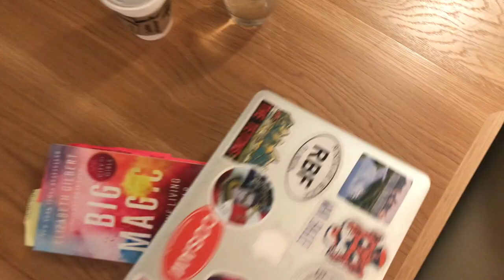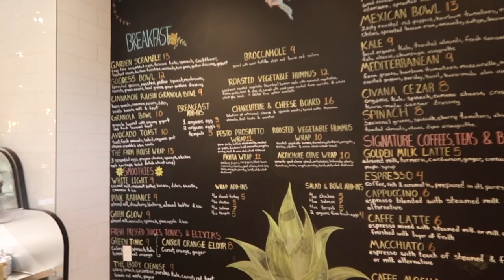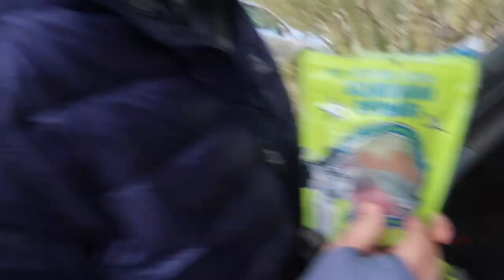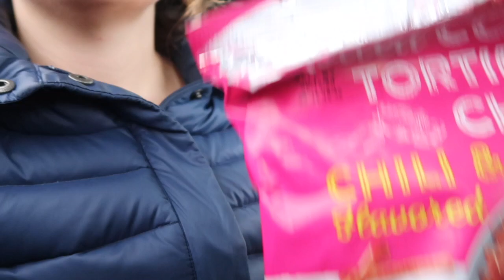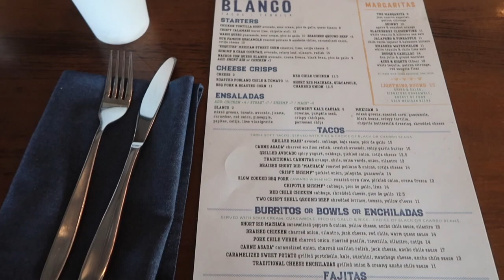ARIZONA TRAVEL VLOG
Hey hey!!  This is day 2 of my Arizona travels, the rest of the days are featured and photographed in my travel blog, linked